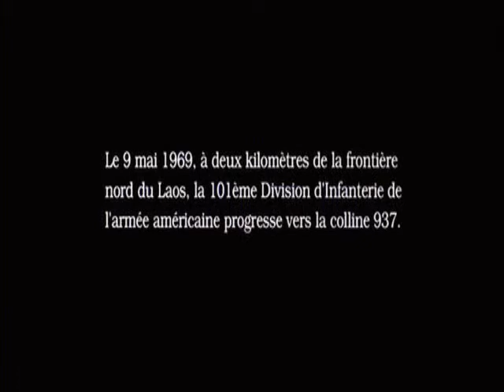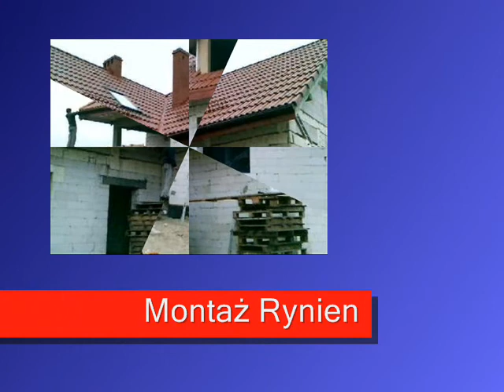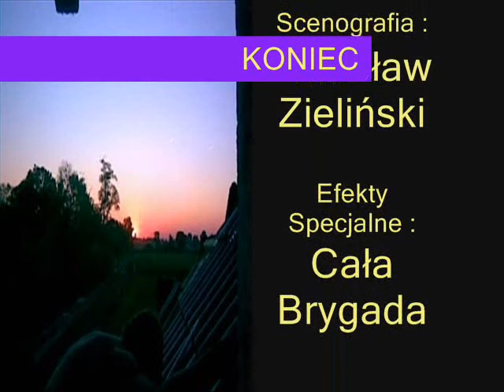1. Film ,, Dach Mnichowice ,, ..wmv